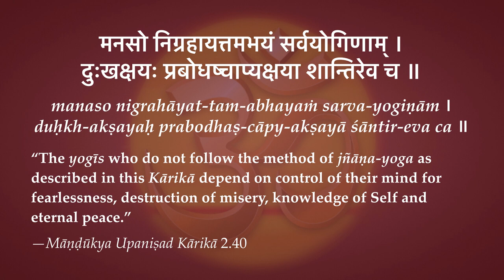Māṇḍūkya Upaniṣad Kārikā 3.40—Controlling the Mind with Dreams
“The yogīs who do not follow the method of jñāṇa-yoga as described in this Kārikā depend on control of their mind for fearlessness, destruction of misery, knowledge of Self and eternal peace.” —Māṇḍūkya Upaniṣad Kārikā 3.40

"O Kṛṣṇa, the mind verily is restless, turbulent, strong and obstinate. The restraint thereof I deem quite as difficult as that of the wind." — Bhagavad-gītā  6.34

"Whoso meditates on the Sage, the Ancient, the Ruler, smaller than an atom, the Dispenser of all, of unthinkable nature, glorious like the Sun, beyond the darkness, whoso meditates on such a Being at the time of death, with a steady mind endued with devotion and strength of  Yoga, well fixing the life-breath betwixt the eyebrows, be reaches that Supreme Resplendent Puruṣa." — Bhagavad-gītā  8.9-10